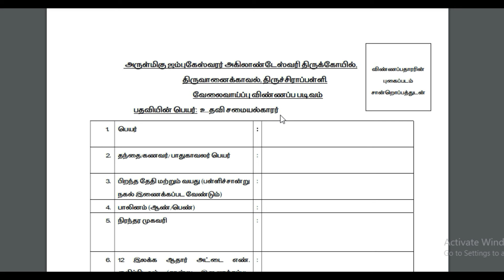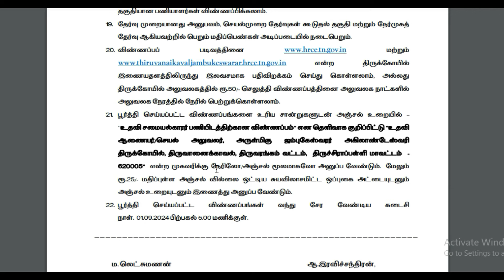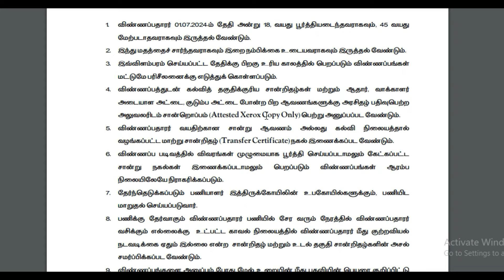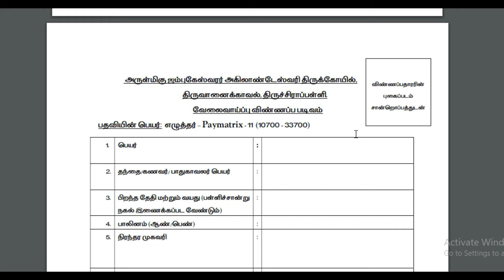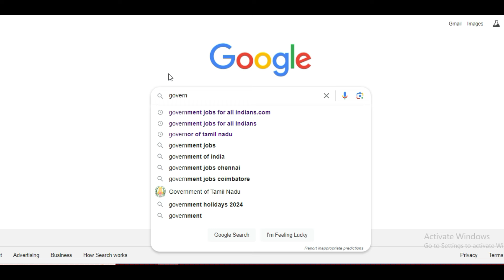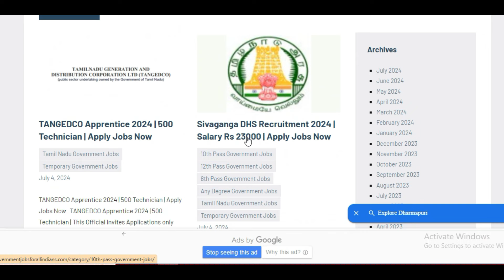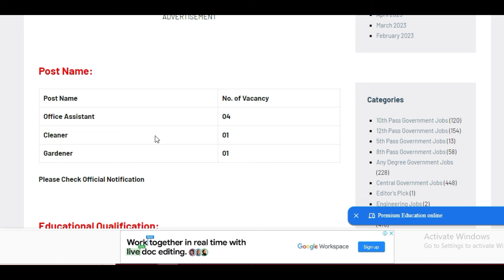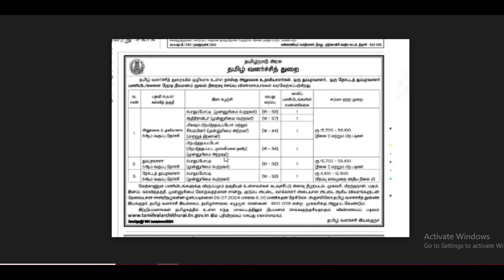இந்து சமய அறநிலையத்துறையில் புதிய கிளார்க் வேலை 2024 | No Fee No Exam Govt Job |Government Jobs 2024